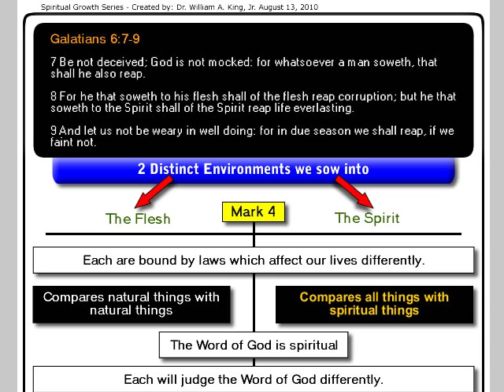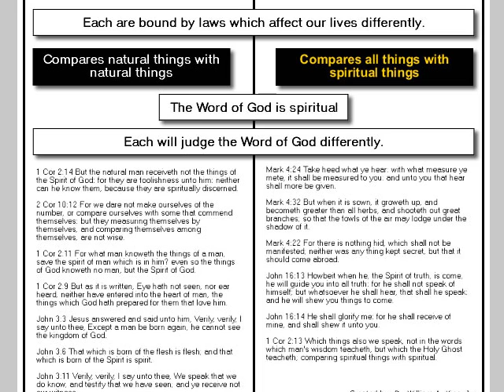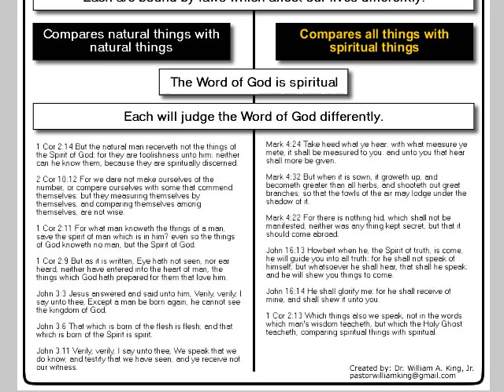Moving Past Difficulties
This short video is support material for lesson 4 of our Spiritual Growth Series.  Lesson 4 is titled: Moving Past Difficulties.

Everything that we are experiencing, have experienced or will experience in our life is directly related to the seeds that was sown into our past.  If you want tomorrow to be better than today, then you need to begin to sow good seed today so that tomorrow will be better.